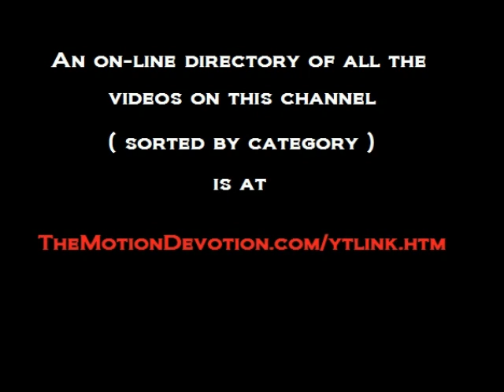1988 Indiana SNOW BLOWER - LAWN MOWER commercial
ALL of the video clips on this channel can be easily accessed via the listing (sorted by category) that you will find

TheMotionDevotion
MISSION STATEMENT: Educate, Entertain, Inspire